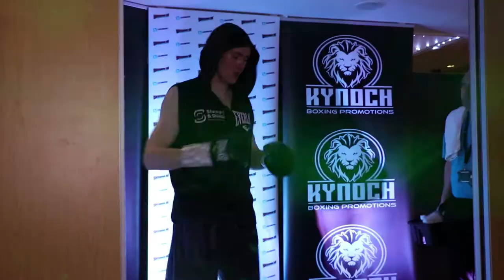ARCHIVE: MARTIN HARKIN VS WILLIAM WARBURTON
Videos from our archive.